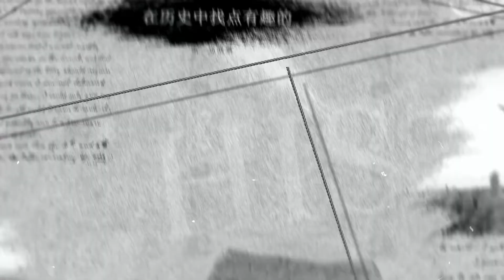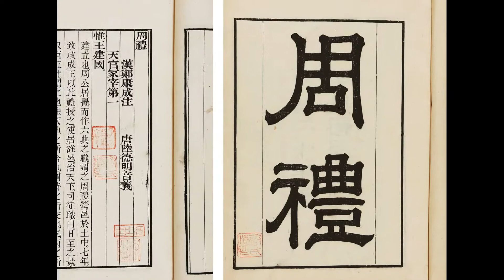冷歷史：天哪，鴿子竟然陪伴人類這麽久了！